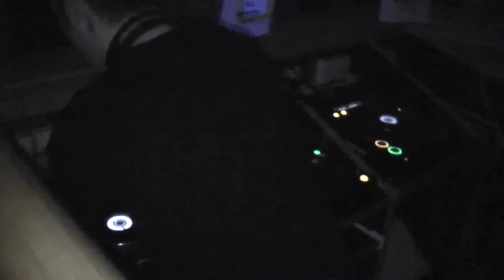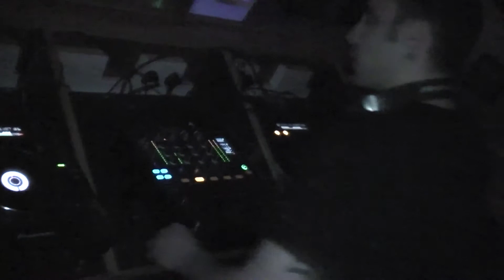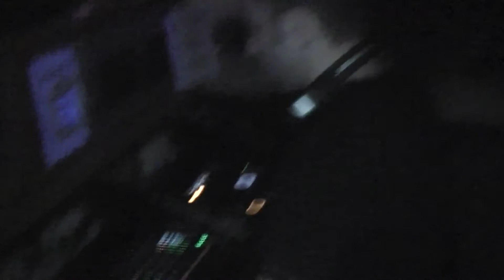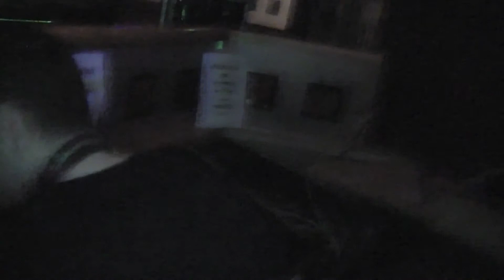Micky Weir @ 'ABSOLUTION' The Assembley 08/05/10 (South Shields)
Micky Weir blasting out some trance classics! Showing off his mixing skills & singing along to his tunes!!  At South Shields only Hard Dance Event!! For more info on Absolution add on FaceBook